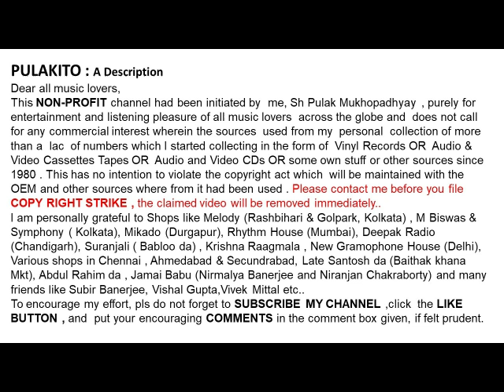সন্ধ্যা মুখোপাধ্যায়-এতদিন পরে তোমার ও রথ-Sandhya Mukhopadhyay-Etodin Pore Tomar o Rath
এতদিন পরে তোমার ও রথ
সন্ধ্যা মুখোপাধ্যায়

Sandhya  Mukhopadhyay
Etodin Pore Tomar o Rath
Lyrics :
Film: Shankar Narayan Bank (1956)

Help Please.